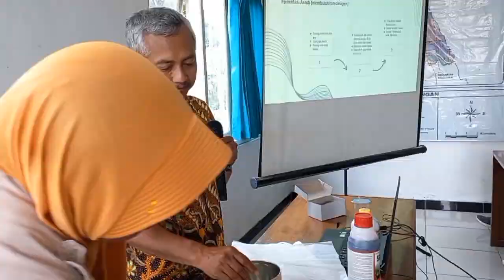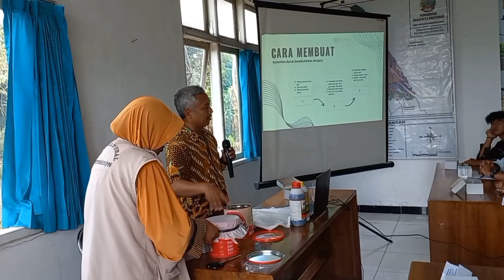PRAKTEK CARA MEMBUAT ASAM AMINO DARI IKAN LELE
Ada beberapa cara membuat asam amino sendiri. kali ini kita praktekan cara membuat asam amino dari ikan lele.